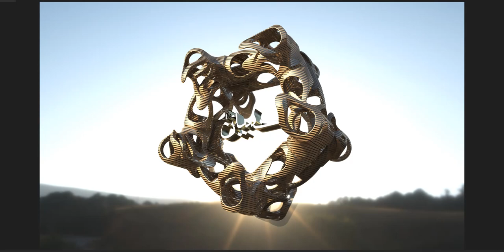Ya Hussein AS